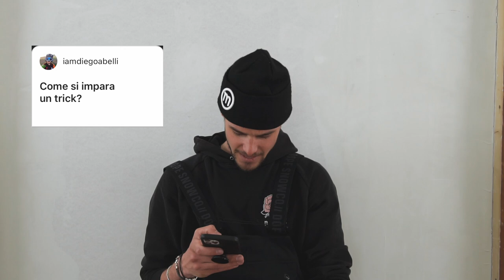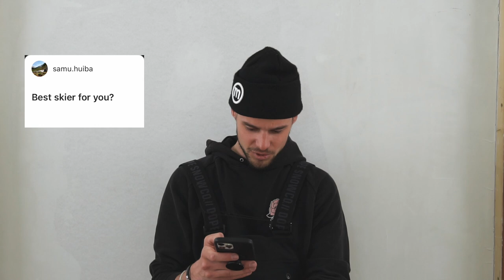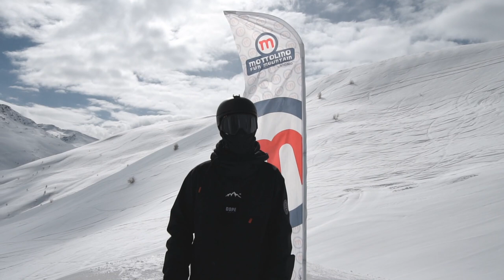UNA GIORNATA (QUASI) TIPO IN PARK + Q&A | Vlog #1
Qualche giorno fa vi ho chiesto di farmi delle domande e che avrei risposto in un video, l'idea era di fare una giornata tipo in park e rispondere alle vostre domande, abbiamo quasi fatto tutto, ma soprattutto ecco le risposte al Q&A, grazie a tutti quelli che hanno mandato delle domande!